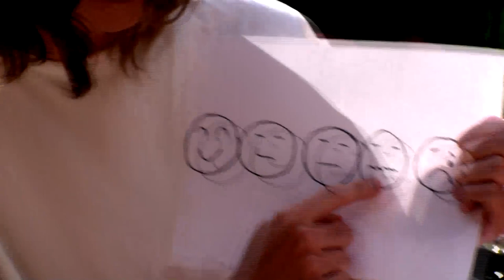Killing Tofu - Eine kleine Rockumentary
Eine kleine Rockumentary über Killing Tofu.
Du willst noch mehr Tofu?